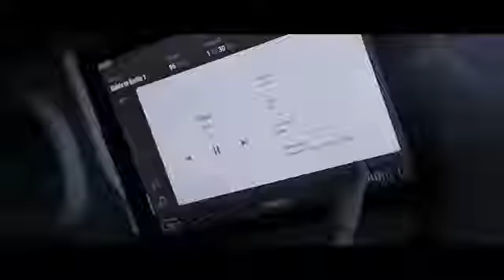UniBike SkyWay Los gehts SkyWay Technologie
Dieses Video zeigt das Unibike als Sportgerät.

führt zur Registration und ermöglicht Ihnen als Teilhaber in SkyWay zu investieren.
Weiterhin haben Sie die Möglichkeit 100 Bonus-Anteile zu erhalten.